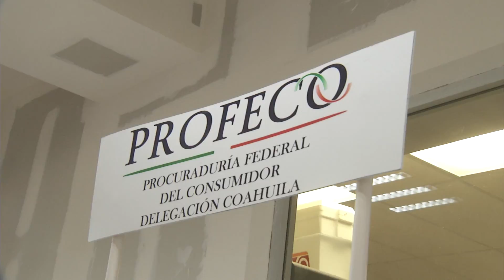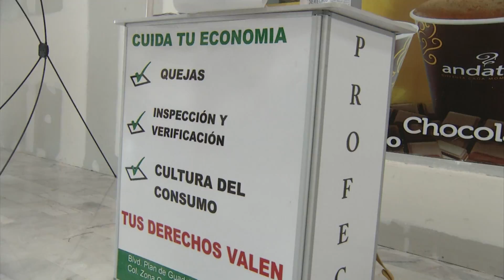Finalmente instala Profeco módulo en Aeropuerto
Desde este viernes funciona en la sala de espera del aeropuerto Plan de Guadalupe de Ramos Arizpe, el módulo de la Profeco, a fin de que las personas que tengan alguna inconformidad en la prestación del servicio presenten su queja: